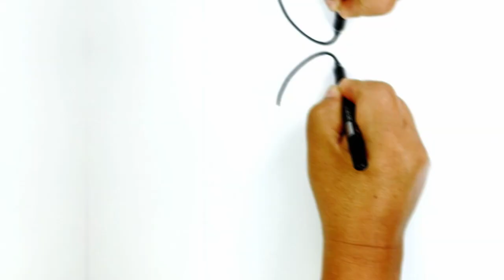Dibuja y Colorea OSITO del Amor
Sumergete en un mundo lleno de ternura dibujando y coloreando adorables ositos del amor. Con tutoriales llenos de alegría y aprendizaje, cada trazo se convierte en una expresión de cariño, explorando la magia y la calidez de estos entrañables ositos.
Dibujar Osito del Amor, Colorear Criaturas Tiernas, Arte Infantil,
Aprender Dibujando con Ositos Cariñosos, Dibujo Creativo,